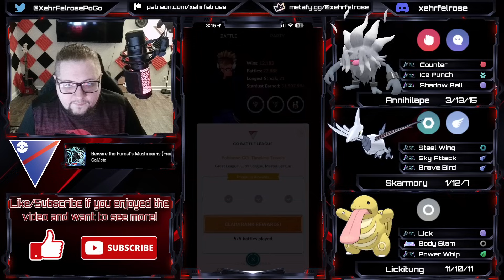MY BEST ANNIHILAPE TEAM FOR THE GREAT LEAGUE | Pokémon GO Battle League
Annihilape is a new addition to the Pokemon GO Battle League, and it is incredibly strong and a must-have for the Great League. This is my best team with Annihilape in the Great League!